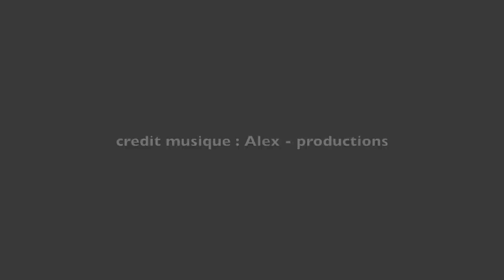Porsche Boxster S 986 - (2/2) Essai routier - Le nirvana à 4000tr/min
Suite de la présentation de la Porsche Boxster S de 2000. Grâce au système Variocam qui agit sur la distribution, son flat-six de 3.2L se réveille à 4000 tr/min pour rugir jusqu'au rupteur à 7200. Une parfaite petite voiture pleine de caractère qui allie moteur atypique et excellente tenue de route.
00:20 - Position de conduite, boite de vitesse, moteur, chassis et poids
09:20 - Essai dynamique